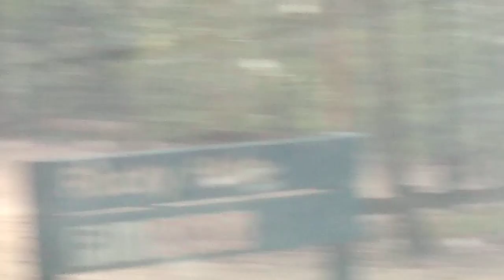Rocky Hole #5 Searching For Yowie Bigfoot Hairyman Sasquatch Yeti.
Hi Guys, Yowie Chaser. Rocky Hole #5 of 7. this place was trippy dead set sounded like talking coming from those rocks. lol.